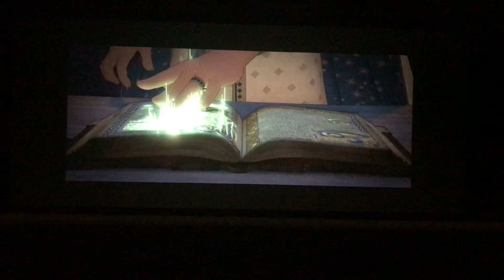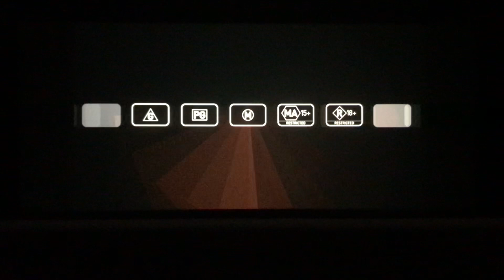Trailers before Wonka at Hoyts Erina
1. Wish trailer
2 Mean Girls (2024) screen
3. Migration trailer